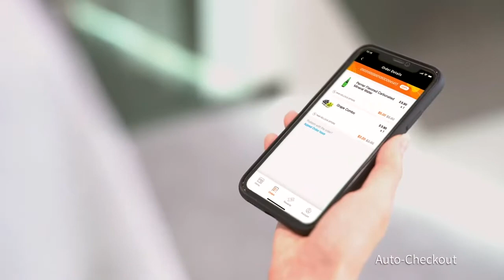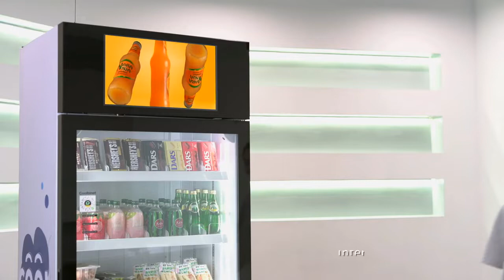AI based Vending machine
AI based vending machine for retail.